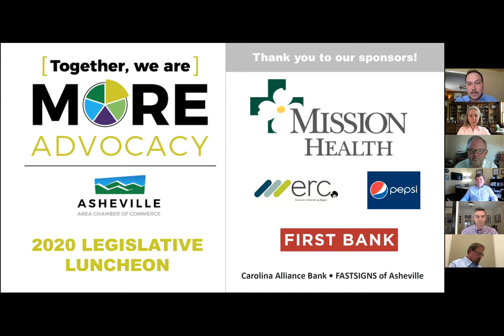Virtual Legislative Luncheon 2020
Our annual Legislative Luncheon moved online for 2020. This live conversation is moderated by Corey Atkins, the Asheville Area Chamber of Commerce’s Vice President of Public Policy. Senator Chuck Edwards, Senator Terry Van Duyn, Rep. Chuck McGrady, and Rep. Brian Turner discuss ongoing state and local efforts to mitigate the impact of COVID-19, as well as what to expect from the upcoming NCGA Short Session.